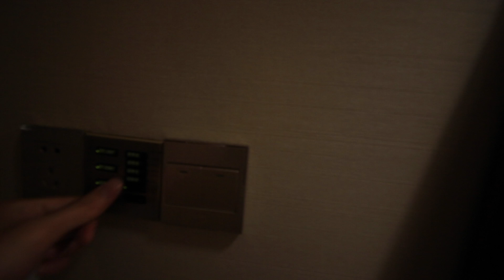Fantasia Suite - Shanghai Disneyland Hotel